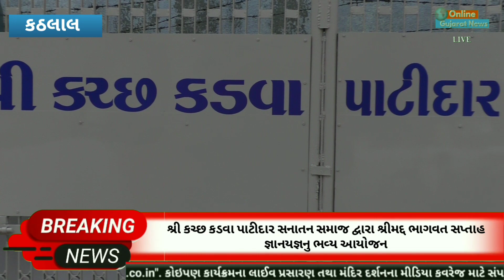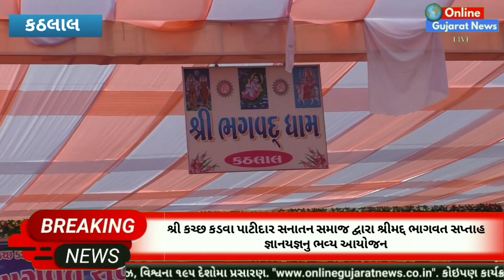કઠલાલ : ઉમા ભવન ખાતે શ્રી કચ્છ કડવા પાટીદાર સનાતન સમાજ દ્વારા શ્રીમદ ભાગવત સપ્તાહ જ્ઞાનયજ્ઞનુ આયોજન